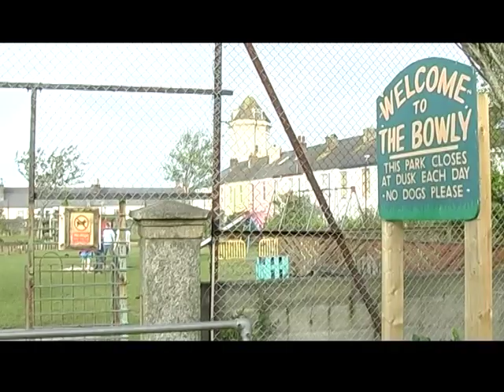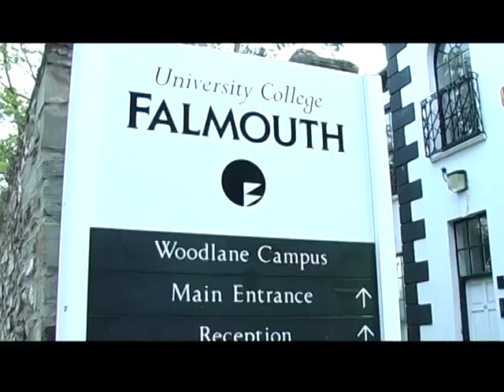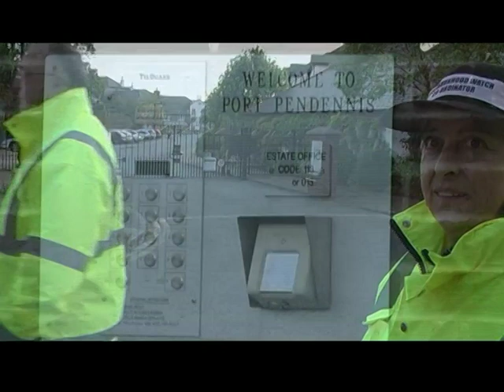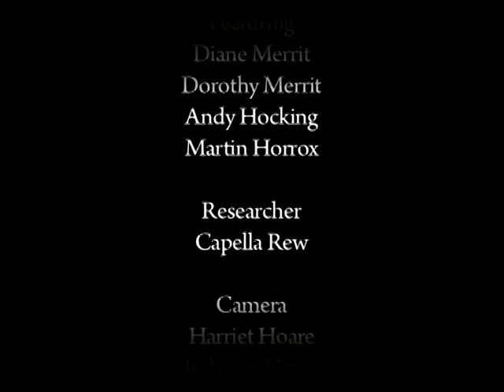Building Bridges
A short documentary about Diana Merrit a neighbourhood watch lady in Falmouth.